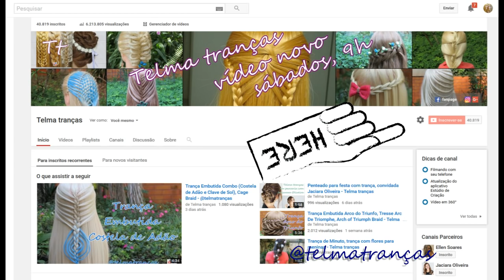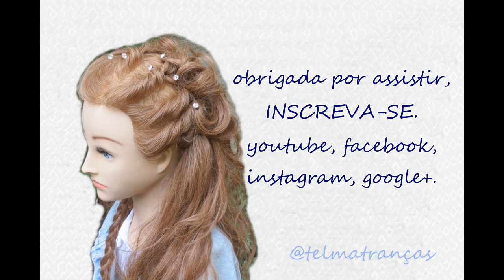trança da Kéfera, penteado inspirado em Geraldine do filme É fada da Kéfera - Telma tranças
Passo a passo de penteado inspirado na personagem Geraldine do filme É fada da youtuber Kéfera Buchmann. as tranças mais lindas e fáceis para fazer sozinha.
paso a paso de peinado inspirado en la pelicula És hada de la actriz Kéfera Buchmann. las trenzas de moda para hacer sola.
step by step Kefera hairstyle. how to make a french braids, dutch braids and easy hairstyles for girls, teens, sweet sixteen, married, work. DIY braids.

música abertura: Far Away - MK2
música central: Sugar Zone - Silent Partner

inspiração: Geraldine, personagem de Kéfera do canal @5incominutos